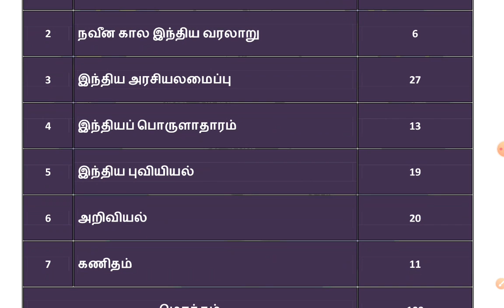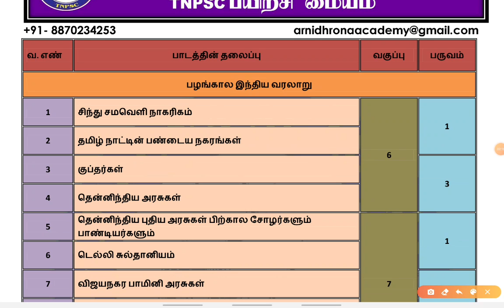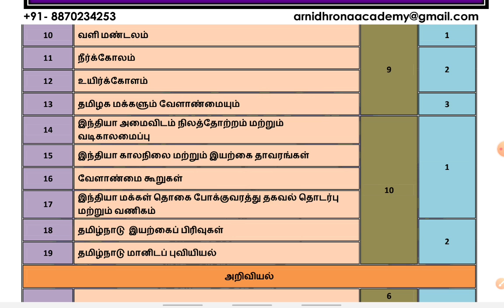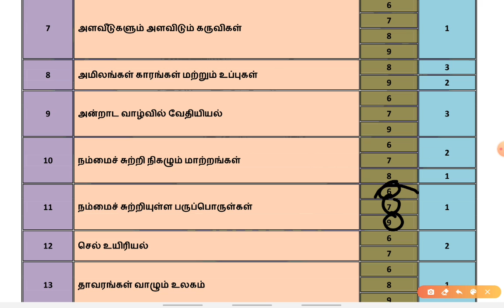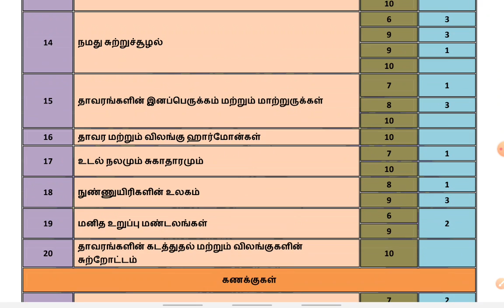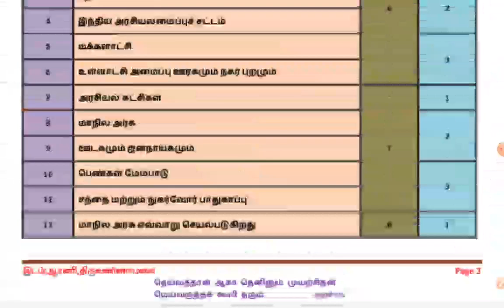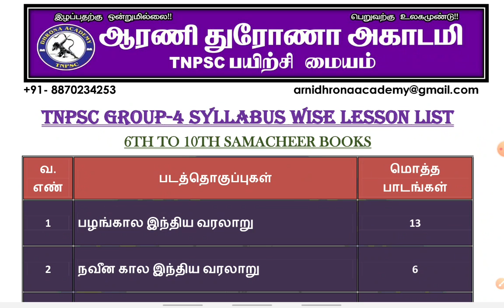TNPSC GROUP-4 WHERE TO STUDY !! 6th to 10th புத்தகத்தில் எங்கு உள்ளது..?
TNPSC GROUP4 WHERE TO STUDY PDF